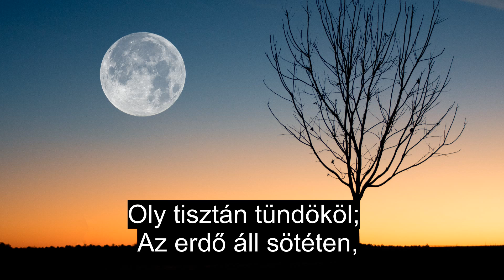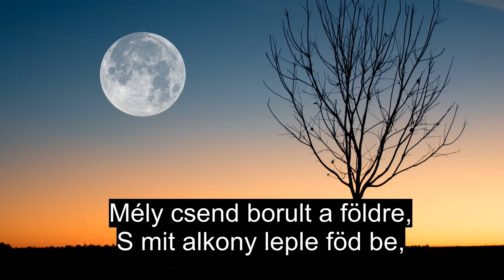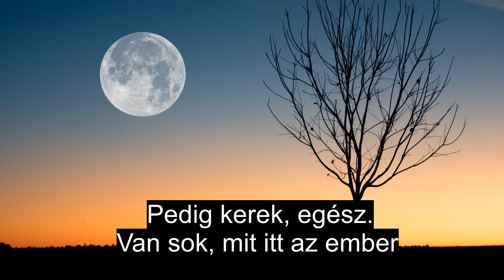Fölkelt immár a szép hold - Karaoke